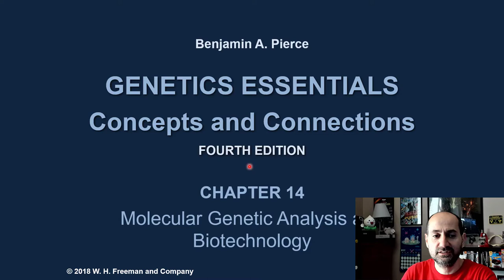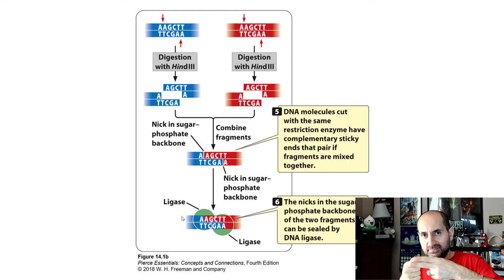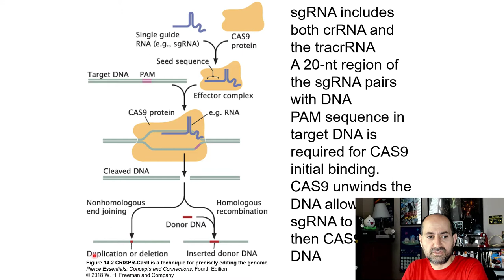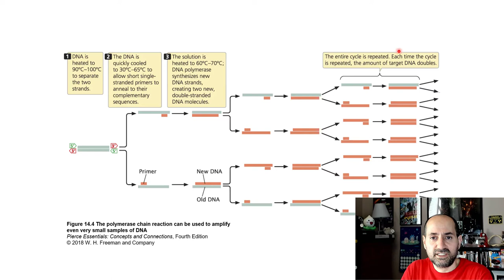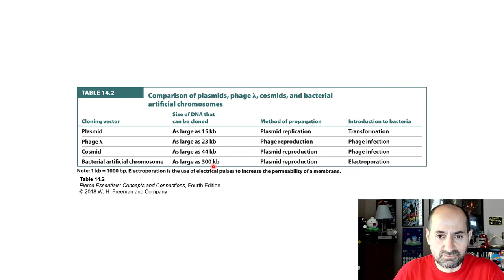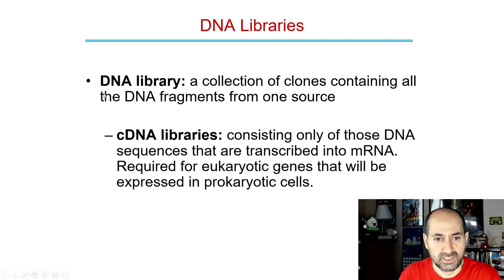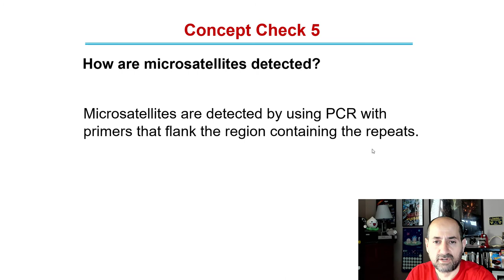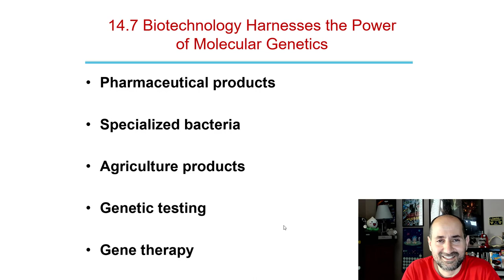BIOL2416 Chapter 14 – Molecular Genetic Analysis and Biotechnology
Textbook: Genetics Essentials, Concepts and Connections. 4th edition. Benjamin A. Pierce Macmillan Learning